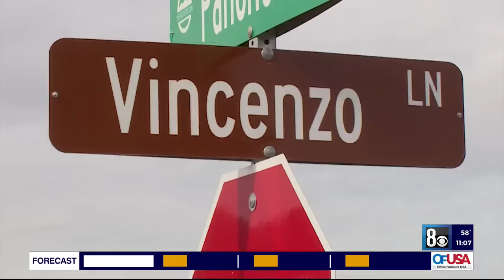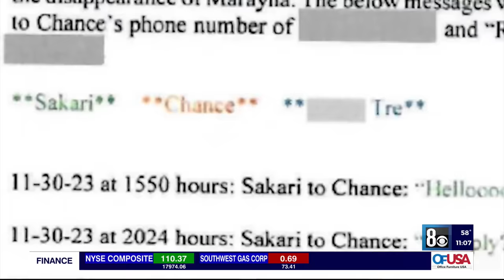Video shows victim's last moments in Las Vegas before former pro-basketball player allegedly kidnapp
Never before seen video shows the final moments of a 23-year-old woman’s life before she was allegedly kidnapped and killed by a former pro basketball player and his girlfriend last December.